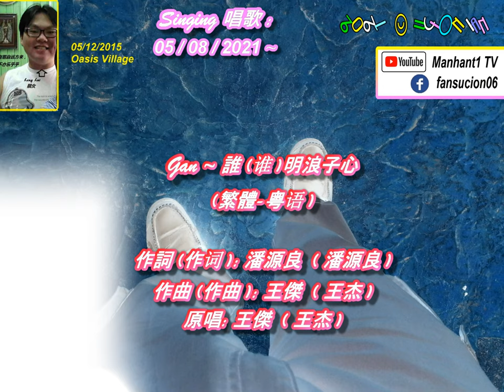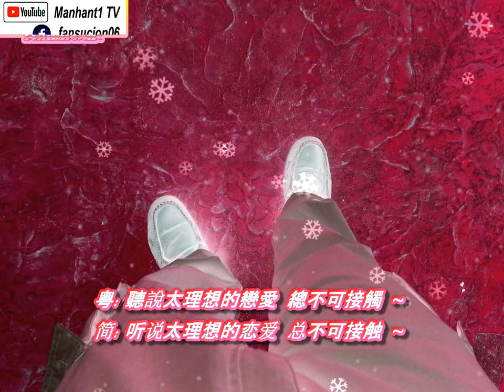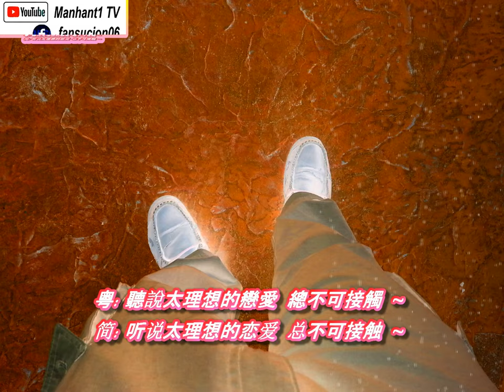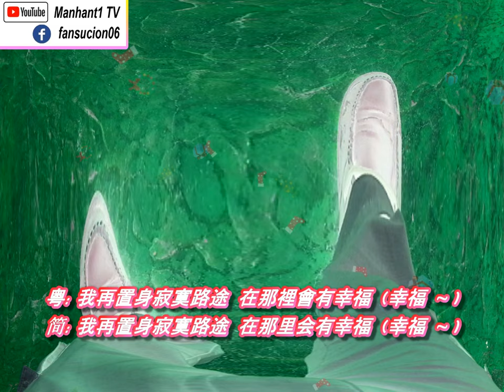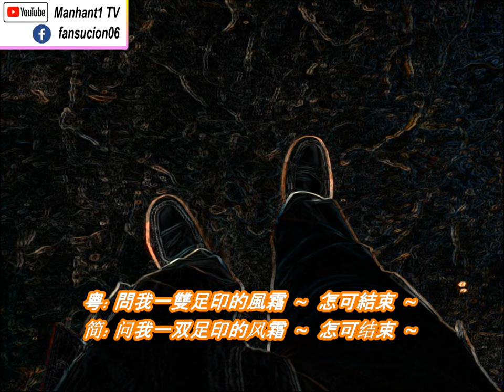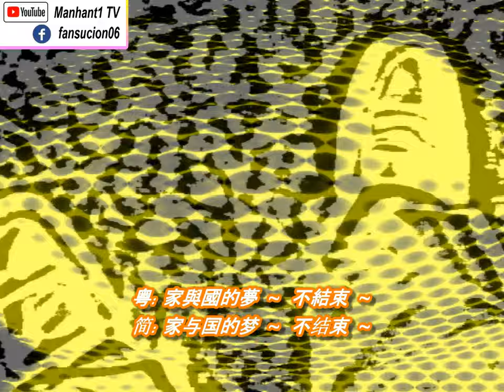(粤语) 王傑 -誰(谁)明浪子心 Cover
王傑  -誰(谁)明浪子心 Cover ( 繁體-粤语 ) -6分钟

作詞 (作词 ): 潘源良 (潘源良)
作曲 (作曲 ): 王傑 (王杰 )
原唱: 王傑 (王杰 )

1 ( 1234/233 )
粤: 可以笑的話 ~  不會哭 ~
简: 可以笑的话 ~  不会哭 ~

粤: 可找到知己 ~  哪會孤獨 ~
简: 可找到知己 ~  哪会孤独 ~

粤: 偏偏我永沒有遇上 ~
简: 偏偏我永没有遇上 ~

粤: 問我一雙足印的風霜 ~  怎可結束 ~
简: 问我一双足印的风霜 ~  怎可结束 ~

粤: 可以愛的話 ~  不退縮 ~
简: 可以爱的话 ~  不退缩 ~

粤: 可相知的心 ~  哪怕追逐 ~
简: 可相知的心 ~  哪怕追逐 ~

粤: 可惜每次遇上熱愛 ~
简: 可惜每次遇上热爱 ~

粤: 沒法使我感覺我終於 ~  遇上幸福 ~
简: 没法使我感觉我终于 ~  遇上幸福 ~

2
粤: 妳說愛我等於 要把我 ~ 捕捉 ~
简: 妳说爱我等于 要把我 ~ 捕捉 ~

粤: 實在沒法擔起這一種愛 ~
简: 实在没法担起这一种爱 ~

粤: 在這夜我又再度飄泊 ~
简: 在这夜我又再度飘泊 ~

粤: 妳的痴情  請勿繼續 ~
简: 妳的痴情  请勿继续 ~

粤: 請妳收起一切 相信這晚是結局 ~
简: 请妳收起一切 相信这晚是结局 ~

3
粤: 聽說太理想的戀愛  總不可接觸 ~
简: 听说太理想的恋爱  总不可接触 ~

粤: 我卻哪管千山走遍  亦要設法去捕捉 ~
简: 我却哪管千山走遍  亦要设法去捕捉 ~

粤: 聽說太理想的一切  都不可接觸 ~
简: 听说太理想的一切  都不可接触 ~

粤: 我再置身寂寞路途  在那裡會有幸福 (幸福 )
简: 我再置身寂寞路途  在那里会有幸福 (幸福 )

4
粤: 家與國的夢 ~  不結束 ~
简: 家与国的梦 ~  不结束 ~

粤: 偏偏一顆心 ~  抗拒屈服 ~
简: 偏偏一颗心 ~  抗拒屈服 ~

粤: 必須要確實領略到 ~
简: 必需要确实领略到 ~

粤: 就算一生一世也甘心 ~  沒有侷促 ~
简: 就算一生一世也甘心 ~  没有侷促 ~

粤: 我再置身寂寞路途  在那裡會有幸福
简: 我再置身寂寞路途  在那里会有幸福